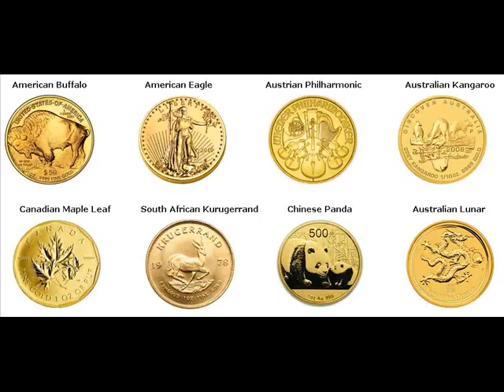Rare Gold Coins For Sale Allenport Washington Pennsylvania